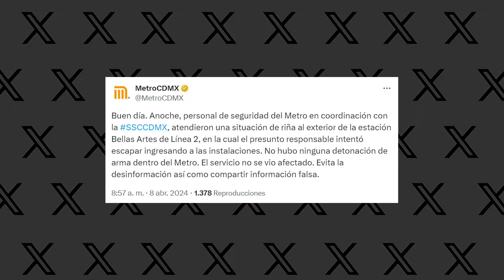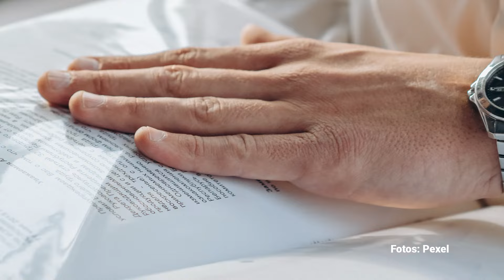Una riña afuera del Metro Bellas Artes deja a una mujer herida de bala; detienen a 2